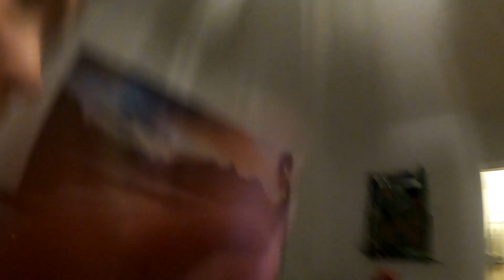jul 2022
hej, i denna video, får ni följa med min på jul, jag hoppas ni gillar denna vlogg så ses vi snart igen